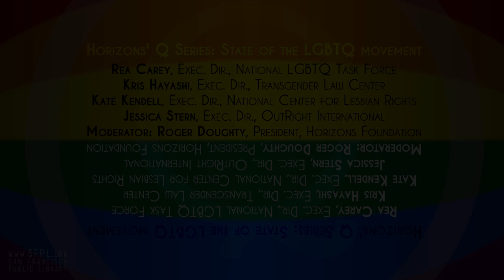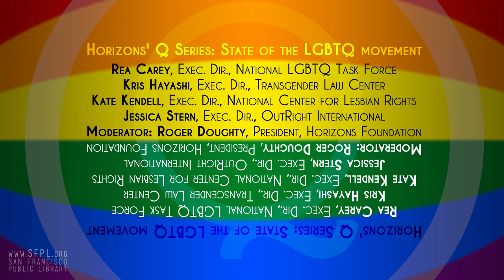"Q Series: State of the LGBTQ Movement" at the San Francisco Public Library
Roger Doughty of Horizons Foundation welcomes: Rea Carey of National LGBTQ Task Force, Kris Hayashi of Transgender Law Center, Kate Kendell of National Center for Lesbian Rights, Maria Sjödin of OutRight International (substituting for Jessica Stern), plus added guest Brett Andrews of Positive Resource Center. Horizons' Q Series are free public events featuring leaders of the LGBTQ movement in dialogue about our movement, our culture, and what it means to be LGBTQ. The Q Series offers excellent opportunities to learn about the work being done by Horizons' grantee partners and to meet and connect with others. These popular programs include high-level, strategic discussions about movement strategy, emerging issues affecting the LGBTQ community, how to give more effectively and strategically, and feature outstanding professionals and community leaders. We wrap up the year with our comprehensive analysis of the state of the LGBTQ movement as seen by some of its most outstanding leaders. Join high profile national and international leaders as they highlight the advancements and challenges of 2018 and look ahead.